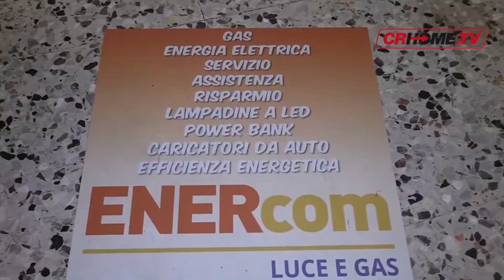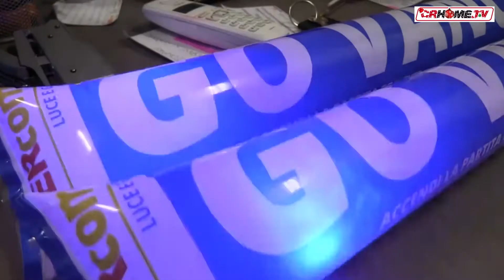ENERcom - Facciamo luce. Terza puntata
Terzo appuntamento con la rubrica targata ENERcom, facciamo luce. Oggi si parla di sport!